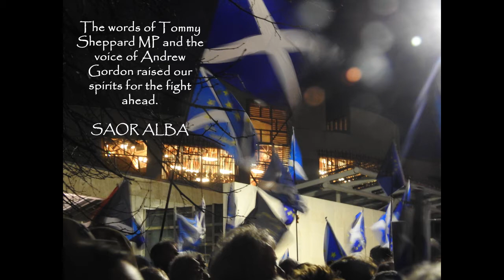31st January 2020 - a Scottish Funeral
Recording some of the spontaneous vigil outside the Scottish Parliament on the day of leaving the European Union.